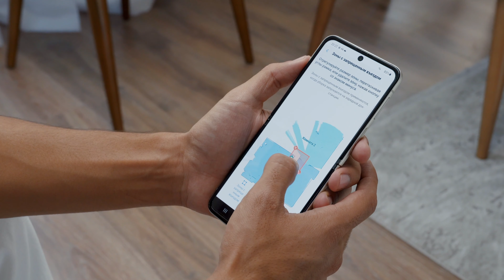Samsung Jet Bot (review 2021)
Director: Maxim Malov
Cameraman: Alexandr Issayenko
Gaffer: Ilya Miller
Production Designer: Simon Bogomaz